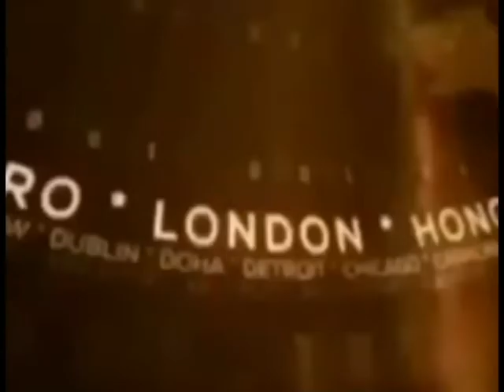उमरिया : भाजपा कार्यक्रम में कांग्रेसियों की गुंडागर्दी !